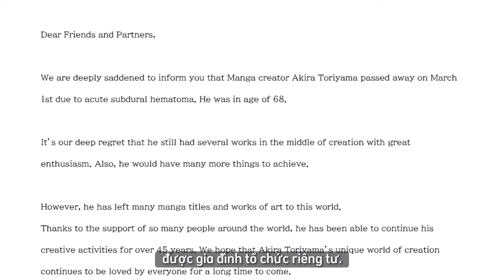Tạm Biệt Huyền Thoại Akira Toriyama Tuổi Thơ dữ dội với Bộ truyện 7 Viên Ngọc Rồng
RIP To the greatest manga artist of all time and the creator of my favorite anime ever...thank you for everything you have done and your work has inspired millions and inspired me...
► Thêm 1 nụ cười, thêm 1 chút thộng tin.